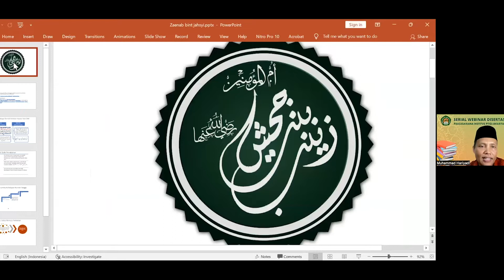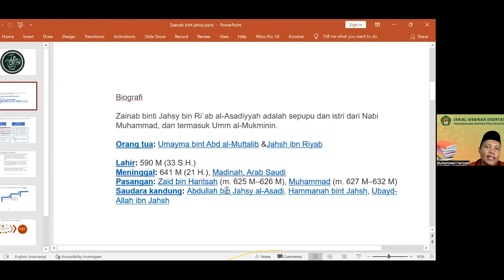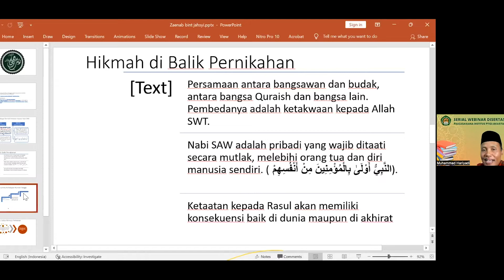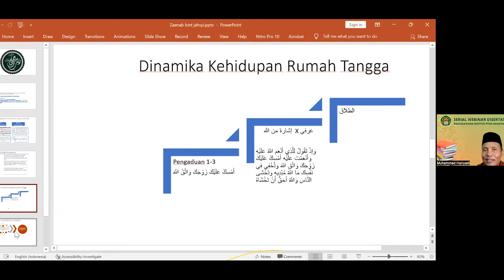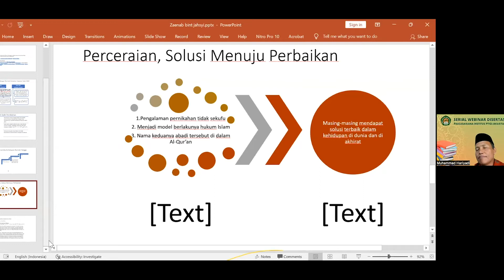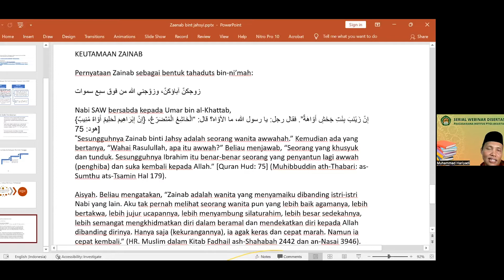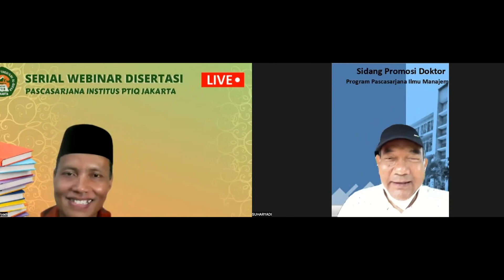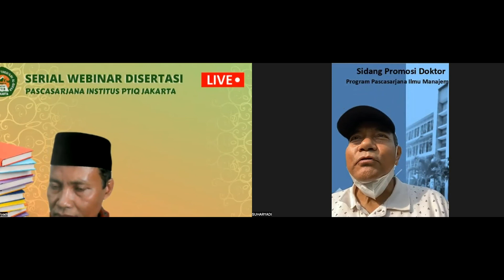NBO600 "SIRAH NABAWIYAH DARI SUDUT PANDANG ZAINAB BINTI JAHSY"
Kita sering mendengar kisah RASULULLAH SAW dibeberapa kesaksian sahabat. Beranda kali ini spesial karena akan menceritakan kisah NABIULLAH SAW lewat prespektif salah satu istri rosul Zainab binti Jahsy

Untuk para jamaah budiman yang ingin bergabung, kami membuka Ngaji Bareng Online setiap Senin, Rabu, Kamis, Jumat & Ahad setiap pukul 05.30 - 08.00 pagi pada link zoom berikut link zoom